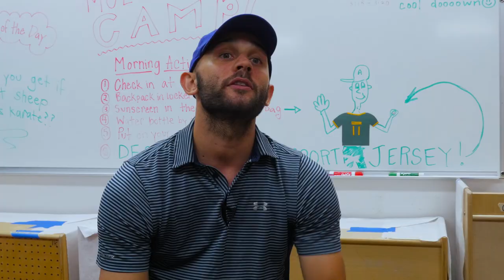Summer Sports Camp at Berkeley Carroll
Our summer sports programs are intended to cultivate young athletes' talents in an engaging, supportive and challenging environment for campers between the ages of 5 and 11.